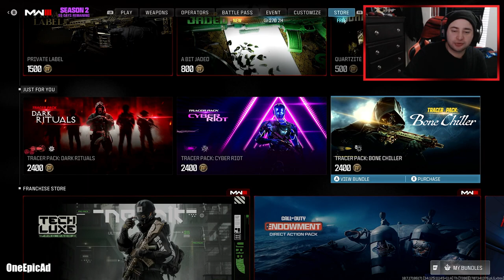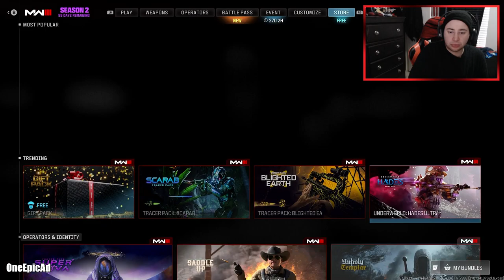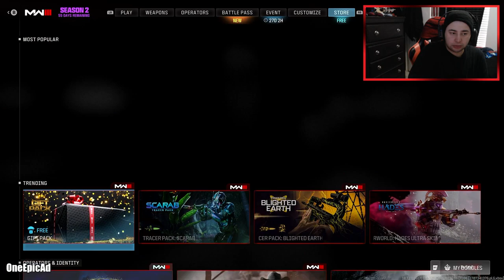Season 2 MW3 Stash House Review / Is Xbox is Dead?